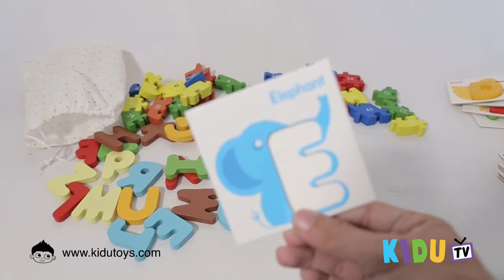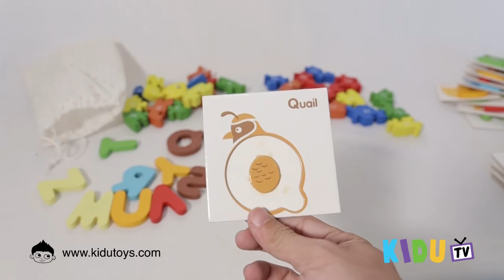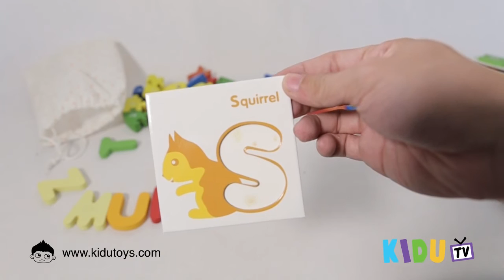Belajar Huruf dan Nama-Nama Hewan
Mari belajar mengenal huruf dan nama hewan dengan British Card Recognized 5825.
Created by: Kidu TV
Mainan ini dijual di Kidu Toys, add kami di sini:

BBM: 5451DB55
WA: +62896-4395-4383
Line@: @kidutoys (pakai @ ya)